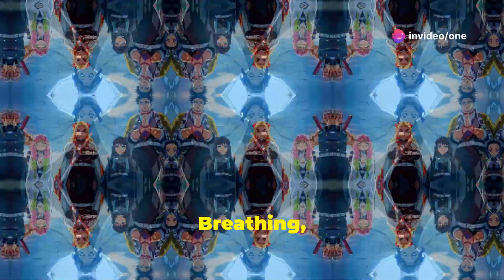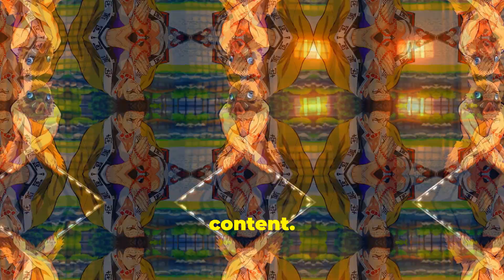Top 25 Demon Slayer Facts You Didn't Know! | Kimetsu no Yaiba Secrets & Trivia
Description:
Discover 25 incredible facts about the hit anime Demon Slayer: Kimetsu no Yaiba! From hidden secrets behind the characters to fascinating trivia about the series' creation, this video is packed with surprising details that even the biggest fans might not know. Whether you're new to the series or a longtime fan, these facts will deepen your appreciation for the world of Demon Slayer.